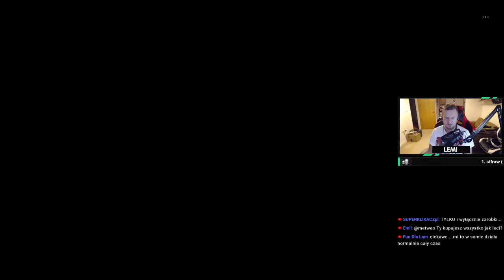[PS4PRO] ŻYCZENIE ŚMIERCI | Far Cry 5 | #7